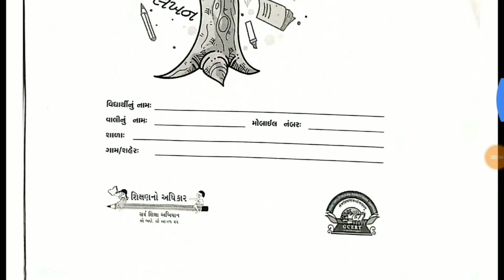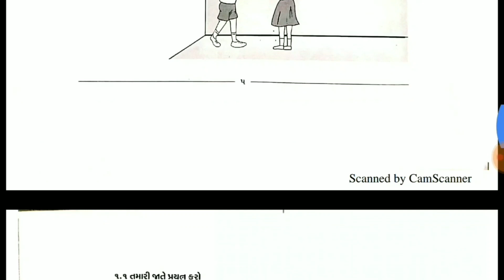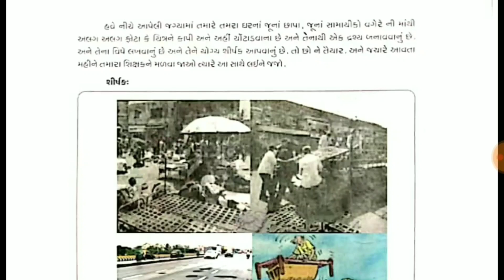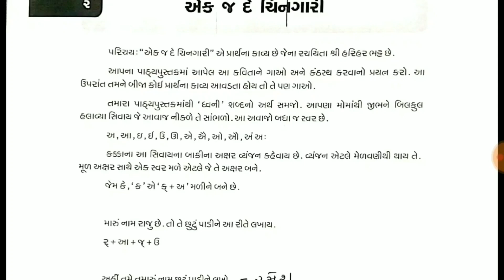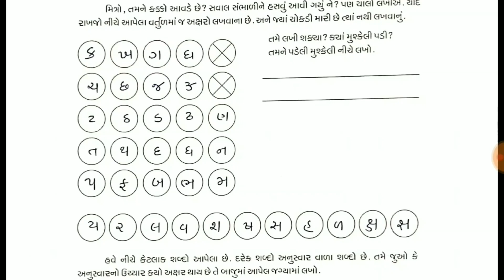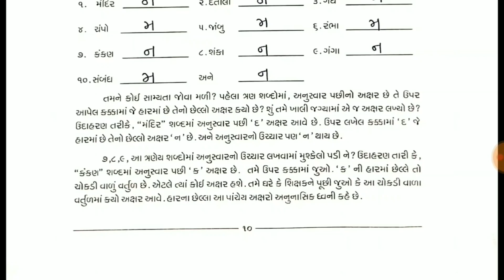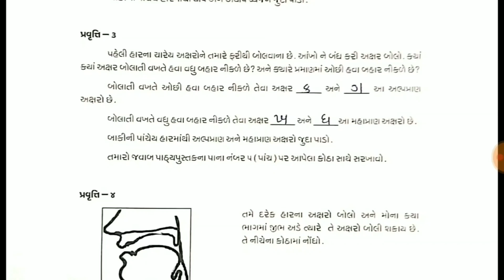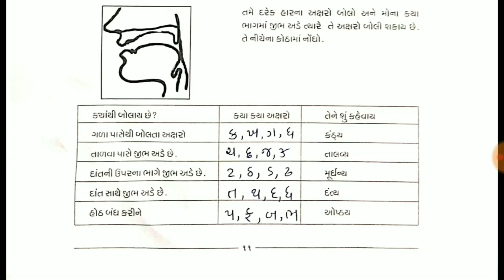ghare sikhiye dhoran 8 gujarati solution | dhoran 8 ghare sikhiye gujarati pravruti | ghare shikhiye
દરેક ધોરણ ના વિડિયો જોવા માટે ધોરણ ની નીચે આપેલી લીંક ને ટચ કરસો એટલે તે લિંક તમને પ્લેલિસ્ટ ખોલી આપશે... જેમાં તમને તમારા ધોરણ ના દરેક વિડિયો મળી જશે..